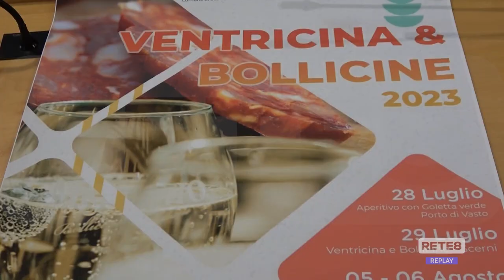Enogastronomia - Torna "Ventricina & Bollicine"